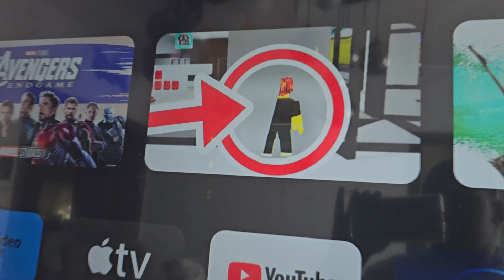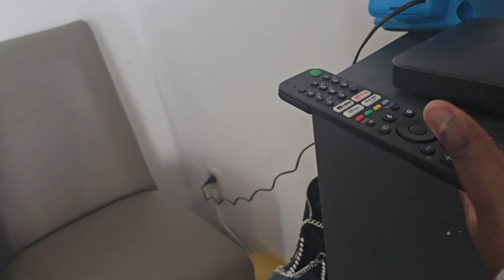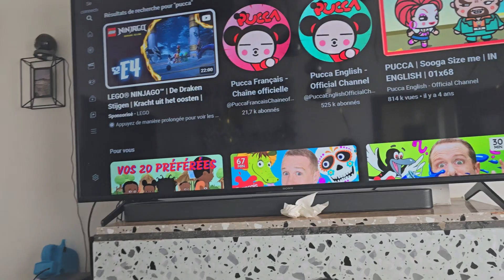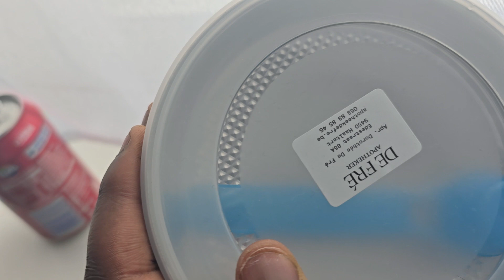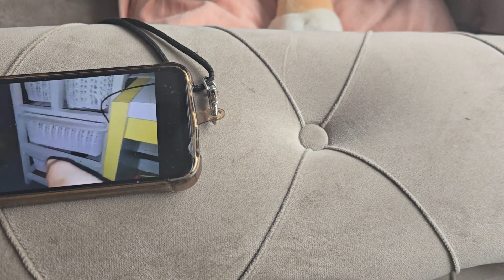THE FOCUS FILMES LOGO STRIKES BACK 2 PART 1